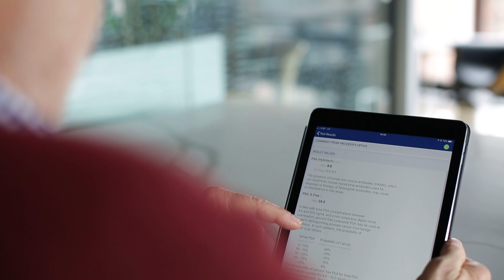Active Surveillance for Prostate Cancer | Charlie's Story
Enrolled in the Active Surveillance program for prostate cancer at Johns Hopkins, Charlie Cronheim has been living with very low risk prostate cancer for 10 years without any surgical intervention.This management option involves careful monitoring to ensure there are no changes in the disease that require attention. The active surveillance program has allowed Charlie to maintain his normal life activities without the side effects of surgery.